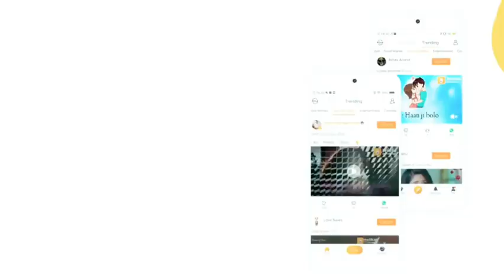Sanjay Dutt Aditya Pancholi Aatish movie scene